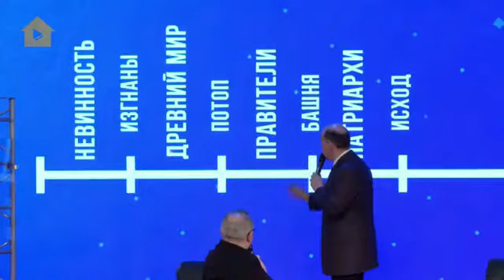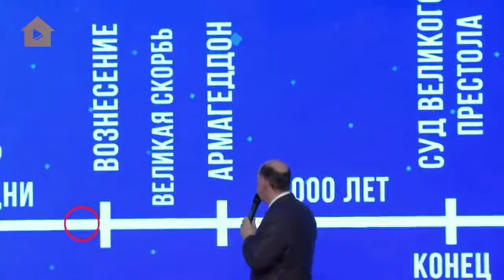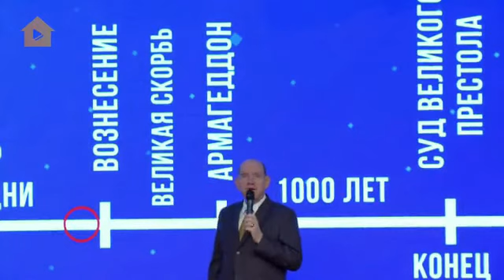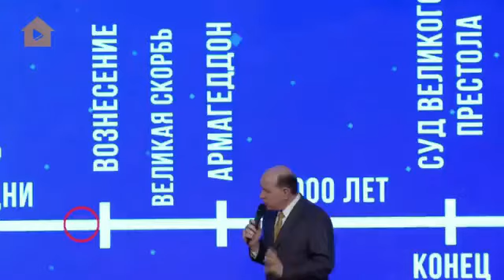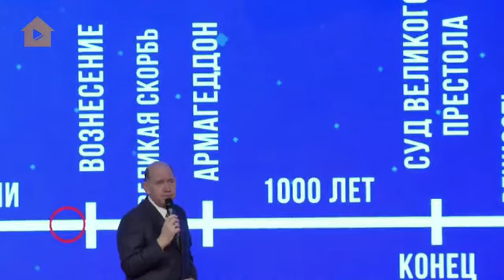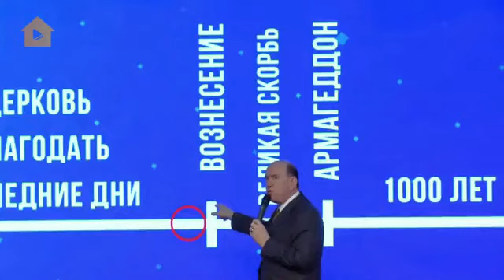👼💒 🙏 RIK RENNER Божий мир в трудные времена 2d 👼💒 🙏